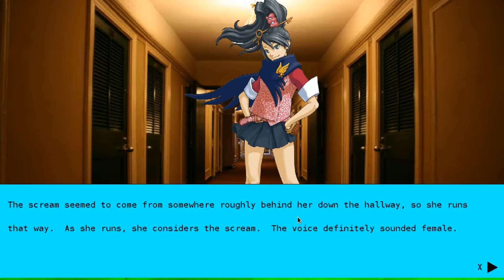Brown CS195n Fall 2016 Final Projects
Final projects created by the students of CS195n, a course on 2d game engine development taught at Brown University. Each student built their own game engine from the ground up and used it to create a final project.

Professor: Barbara Meier
Teaching Fellow: Alexandra Papoutsaki
Head TA: Hassan Sufi
TAs: Ben Sheeran, Liam Callanan, Peter Kirschner